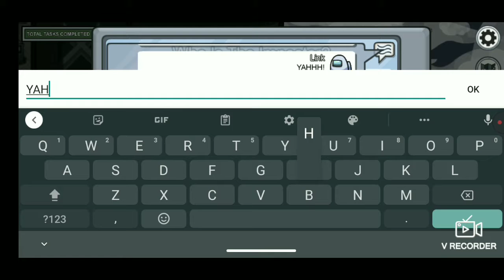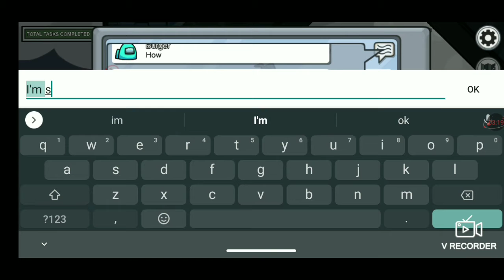Among Us But I'm Link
Among us but I'm Link. Enjoy!

My Discord User: IzzyYT#3137

Twitch User: izzytwitch1234

Roblox Username: IzzyMan_YT

 Hey I'm Izzy! I love Playing Roblox, Minecraft, and Super Smash Bro Ultimate and playing with friends. I love cheese lol

Congratulations you read the description! Here is a secret: I don't like chocolate